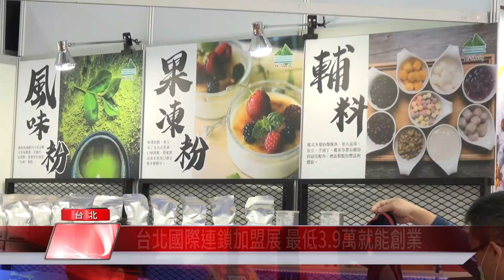餐飲 加盟|創業 加盟|台北國際連鎖加盟展 最低3 9萬就能創業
餐飲 加盟|創業 加盟|黃珊珊 新聞|台北國際連鎖加盟展 最低3 9萬就能創業

想創業的民眾，要加盟連鎖美食、咖啡飲品、品牌設計、環保科技、設備器材等領域，來台北國際連鎖加盟大展都可以找到各大知名品牌釋出招攬夥伴優惠，為自己的未來創造更多機會。